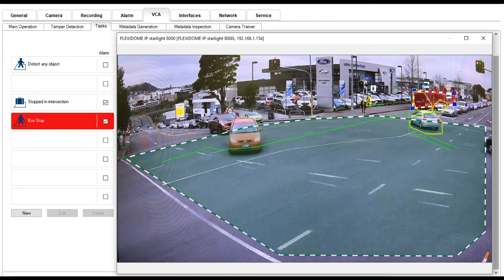CSP - Intelligent Video Analytics - Ford Bus Stop Full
Showing Bosch analytics monitoring a bus stop and generating an alarm when a bus has parked in the bus stop. Application example: To warn other motorists coming around the corner that the lane is obstructed due to bus stopping.